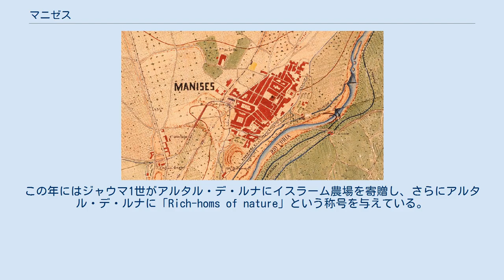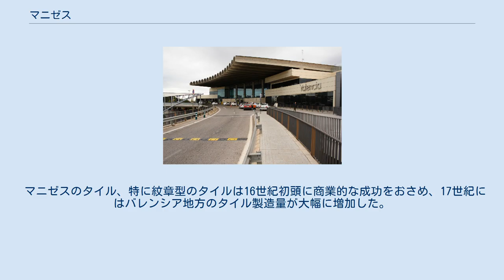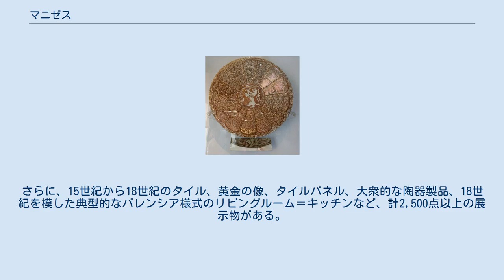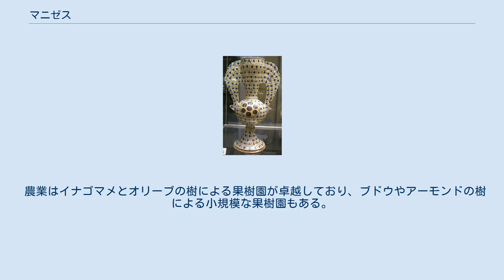マニゼス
マニゼス(Manises)は、スペイン・バレンシア州バレンシア県のムニシピ（基礎自治体）。
バレンシア語ではマニゼスと発音するが、日本においてはスペイン語読みでマニセスと表記されることが多い。
クマルカ（郡）としては、「西部の灌漑農地」の意味を持つオルタ・オエストの構成自治体のひとつである。
2014年の人口は30,834人である。
自治体内にはバレンシア空港が所在する。
陶磁器産業は古い歴史を持ち、マニセス陶器（マニセス焼）として知られている。
 近隣のパテルナには新石器時代と青銅器時代に遡る遺跡がある。
今日のマニゼスがある地域には古代ローマ人が居住していたことを示す記録が残っており、自治体内には古代ローマ時代に建設された水道橋跡がある。
この地の古代ローマ人はバレンシアの町に水を運ぶ労働を行っていたが、やがてアラブ人がやってきて集落を築いた。
8世紀初頭にイスラーム教徒のウマイヤ朝がイベリア半島を征服し、灌漑農業などがもたらされた。
その後数百年間は後ウマイヤ朝やタイファ諸王朝が支配した。
 1238年にはアラゴン王ジャウマ1世がイスラーム教徒を破ってバレンシア地方を征服した。
この年にはジャウマ1世がアルタル・デ・ルナにイスラーム農場を寄贈し、さらにアルタル・デ・ルナに「Rich-homs of nature」という称号を与えている。
1307年には農場がペレ・ブイルに売却され、ブイル家（ボイル家）が領主を務めるマニゼス領の中心となった。
17世紀初頭にはキリスト教徒とモリスコ（カトリックに改宗したイスラーム教徒）が混住しており、1602年から1609年にはキリスト教徒の家が150軒、モリスコの家が50軒存在したが、1609年にはバレンシア地方でモリスコ追放が行われた。
 マニゼスのタイル、特に紋章型のタイルは16世紀初頭に商業的な成功をおさめ、17世紀にはバレンシア地方のタイル製造量が大幅に増加した。
20世紀初頭には陶器に組み込まれた装飾の要素を持つ新たなスタイルがもたらされた。
その後、タイルがフローリングや基礎に使用されるようになり、多色のタイルで建物のファサードを装飾する傾向は今日まで続いている。
 マニゼスの教区教会は洗礼者ヨハネに捧げられている。
今日の教会は1734年に建設が始まり、バロック様式の痕跡を持つ新古典主義で建設され、1751年に完成した。
これによって、ロサリオの聖母の礼拝堂を持つ旧教会は礼拝が放棄され、1817年に取り壊しが開始された。
新教会はラテン十字型であり、単一の身廊、外部に釉薬が塗られた巨大なビザンティン様式のドームを持つ。
1951年にはバロック様式の祭壇画が据えられた。
 1914年にはマニゼス陶芸専門学校が開校し、1924年にマニゼスは「市」の称号を得た。
1969年にはマニゼス市立陶芸博物館が開館し、1985年にはマニゼス陶芸専門学校がバレンシア州立芸術教育インスティテュート(ISEACV)に統合された。
2009年4月には、マニゼスからトゥリア川を渡ってパテルナに向かうことができる橋が完成した。
2009年5月1日にはマニゼス病院が開業し、マニゼス周辺に居住する人口約15万人の地域を対象としている。
マニゼス病院は1人部屋220室と手術室10室を持ち、保健省とバレンシア州議会が共同で建設・管理する公立病院である。
トゥリア川に面した市域の西端にはバレンシア水処理場があり、自治体内には堰や洞窟も存在する。
 1883年のマニゼス市街地とトゥリア川（画像の上辺が西=内陸部、下辺が東=海岸部） 歴史的地域区分としてはオルタ・デ・バレンシアに含まれ、その西端にある。
州都バレンシアで地中海に流れ込むトゥリア川の右岸（南側）にあり、アサアール海岸から10kmほど内陸に位置する。
マニゼスは典型的な地中海性気候だが、海岸近くよりも夏季は暖かく、冬季は冷たく、冬季の数か月には夜間に霜が降りる。
冬季の平均気温は摂氏4.7度にまで低下し、夏季の平均気温は摂氏24.8度にまで上昇する。
 彩釉鳥文皿（1430年-1450年, ロサンゼルス・カウンティ美術館所蔵） マニゼスで生産される陶磁器はマニセス陶器またはマニセス焼と総称される。
マニゼスでは特に14世紀以後に窯業が盛んとなり、中世やルネサンス期には、イスラームの影響を受けたイスパノ＝モレスク陶器（1200年-1800年頃）の最重要生産拠点がマニゼスであり、マニゼス産の陶器はヨーロッパ中に輸出された。
さまざまな種類の陶...